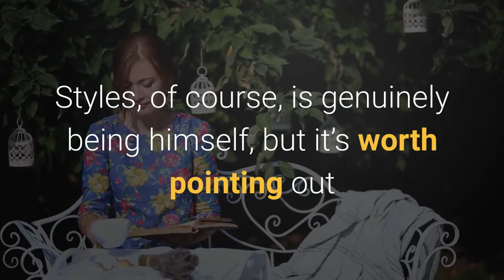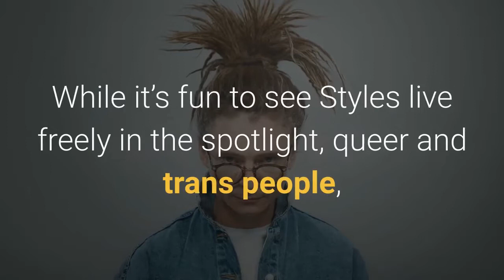Harry Styles Is the First Solo Male on a Vogue Cover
Harry Styles in Gucci. Photo: Tyler MitchellIt might be mid-November, but do you feel that warm summer breeze? It’s Harry Styles on the December cover of Vogue, which was unveiled today. The image is a first for Vogue, which has never had a solo man on the cover before. It was shot by Tyler Mitchell, who made history as the first Black photographer of a Vogue cover in September 2018. The singer wears a tuxedo jacket and gown given to him by his friend Alessandro Michele, creative director of Gucci, and the story celebrates the way he breaks barriers with fashion.“[Harry] is the image of a new era, of the way that a man can look,” Michele says in the cover story by Hamish Bowles, who’s also periodically dabbled in gender-fluid expression. “He’s really in touch with his feminine side because it’s something natural. And he’s a big inspiration to a younger generation — about how you can be in a totally free playground when you feel comfortable. I think that he’s a revolutionary.”Styles spoke earnestly to Bowles about the trajectory of his life after One Direction (he recently announced he’ll be starring in Olivia Wilde’s second film) and the freedom he’s found in fashion. He enjoys experimentation, and he’s gotten tons of attention for it thanks to his stylist, Harry Lambert. “Clothes are there to have fun with and experiment with and play with. What’s really exciting is that all of these lines are just kind of crumbling away,” Styles told Vogue. “I’ll go in shops sometimes, and I just find myself looking at the women’s clothes thinking they’re amazing. It’s like anything — anytime you’re putting barriers up in your own life, you’re just limiting yourself.”Styles, of course, is genuinely being himself, but it’s worth pointing out that his gender-fluid style gets praised in part because he presents as a straight white male (though he has said in the past that he “never felt the need” to define his sexual orientation). An outwardly queer star like Billy Porter, who’s been expressing himself with fashion long before his red carpet days, might not be celebrated in the same way. Unlike Zayn Malik and Gigi Hadid, who Vogue described as gender-fluid — they, um, like sharing T-shirts — Styles is posed simply as a man who enjoys wearing clothes regardless of gender. “I hope that this brand of confidence as a male that Harry has — truly devoid of any traces of toxic masculinity — is indicative of his generation and therefore the future of the world,” Wilde says in the cover story. “I think he is in many ways championing that, spearheading that. It’s pretty powerful and kind of extraordinary to see someone in his position redefining what it can mean to be a man with confidence.”While it’s fun to see Styles live freely in the spotlight, queer and trans people, especially people of color, face discrimination and violence for the same sort of expression. But Harry Styles, visionary and Aquarius that he is, probably lives in a just and equal future in his head.